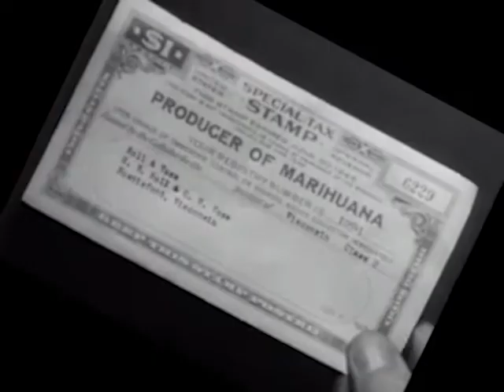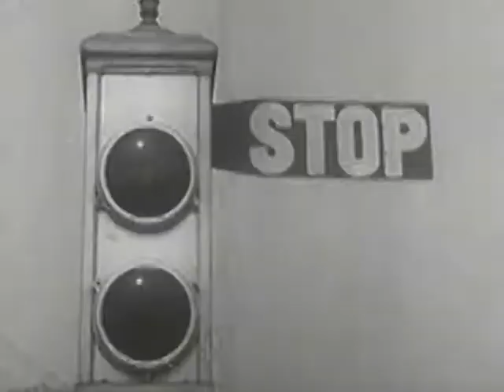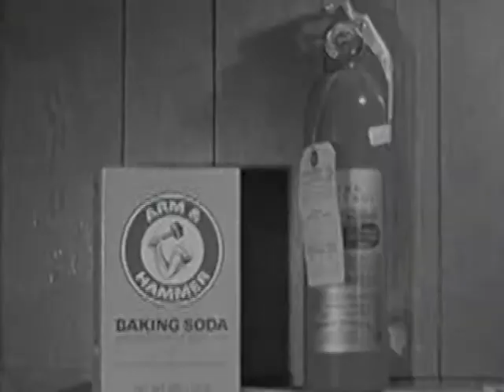Mash up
Jump cut editing creating a mash up piece of clips from multiple video representations.